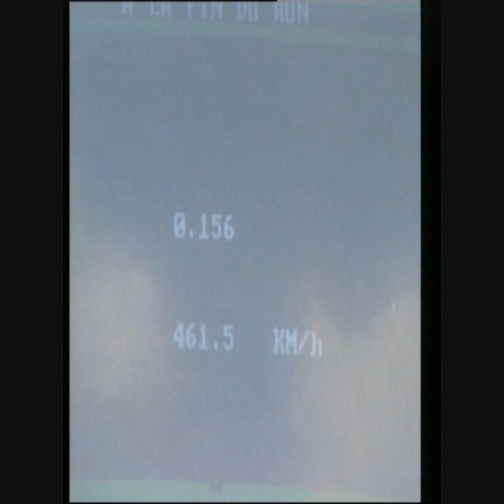461,5 KM/H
461,5 KM/H